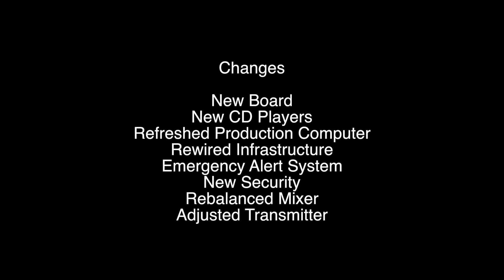KRUA Refurbishment Time-Lapse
Time-Lapse of the Weeklong Refurbishment of KRUA's Main Studio.